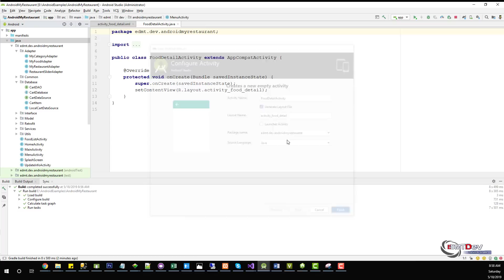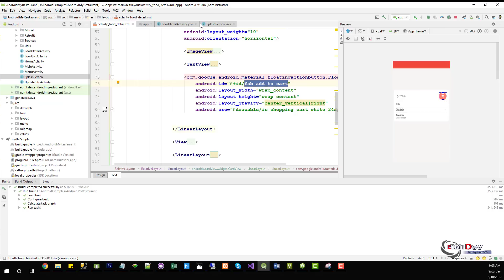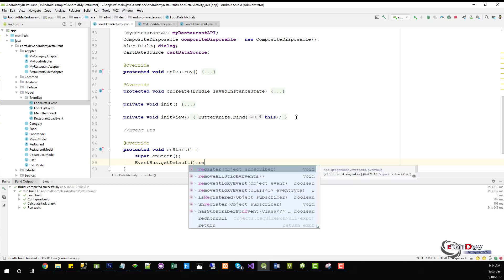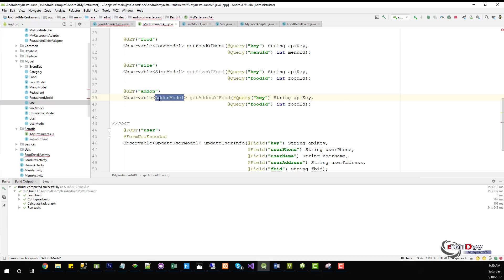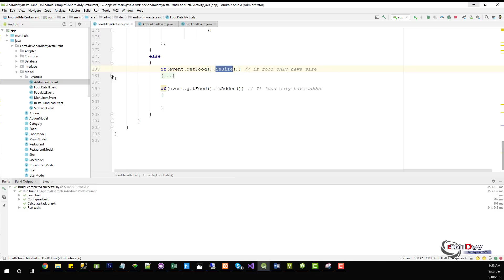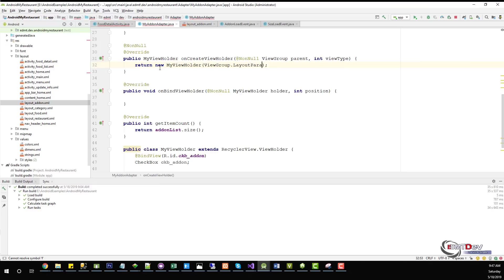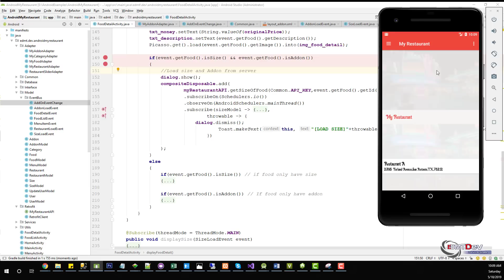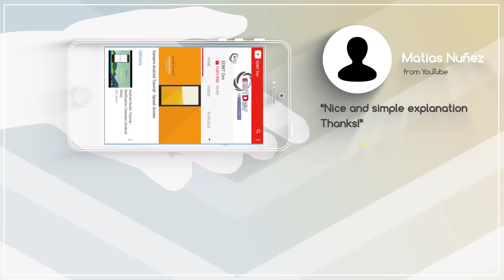Android Development Tutorial - My Restaurant Part 9 Display Food Detail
In today's lesson, I will show you how to display all detail information of Food